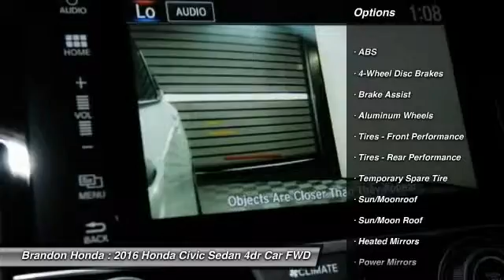2016 Honda Civic Sedan Tampa FL E012622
2016 Honda Civic Sedan EX - $20790

Brandon Honda
9209 East Adamo

If you're looking for comfort and reliability that won't cost you tens of thousands then come check out this car today. Load this Civic down with passengers, cargo, whatever! Its cavernous trunk and interior space will haul around everything you need.What are you waiting for? Brandon Honda was named Dealer Raters 2013, 2014 and 2015 Florida Dealer of the Year and have an A+ rating at BBB. Honda quality and impeccable customer services have propelled our rocket growth. You get our exclusive Brandon Honda Promise, $1,000 price protection, low interest rates, and true zero down financing and leasing. Open 7 days/week for your convenience.